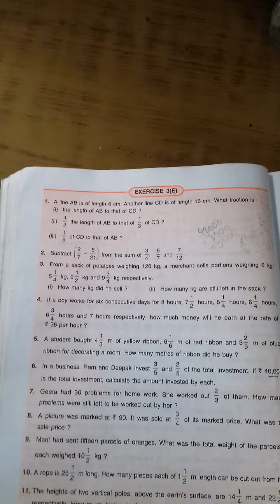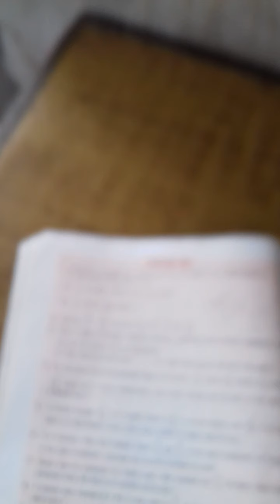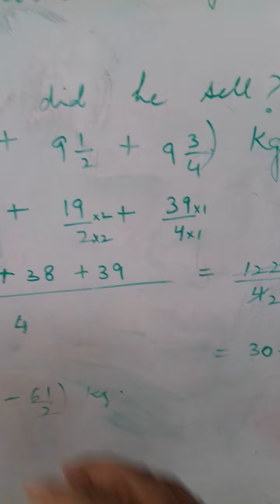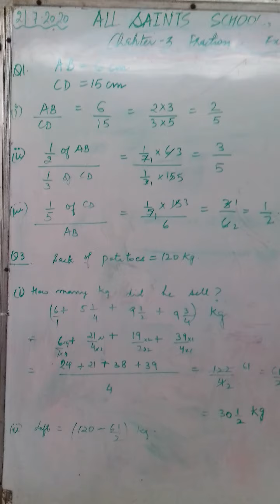3e.fractions class 7||IKVICTORY 124